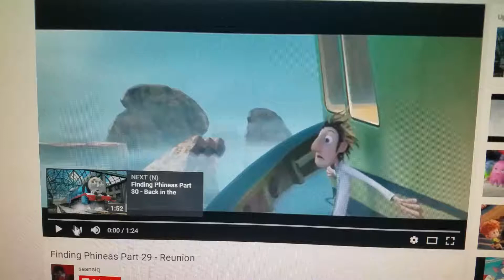Finding wendy part 29 reunion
Jim reconciles with his daughter, wendy. They are reunited as a family, and belle would be so proud.